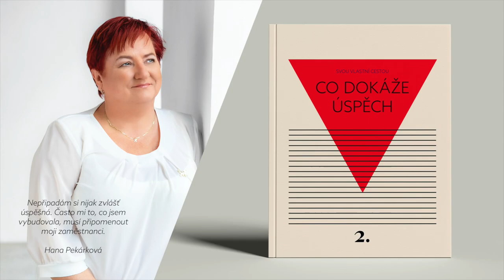Nepřipadám si nijak zvlášť úspěšná. Často mi to, co jsem vybudovala, musí připomenout...